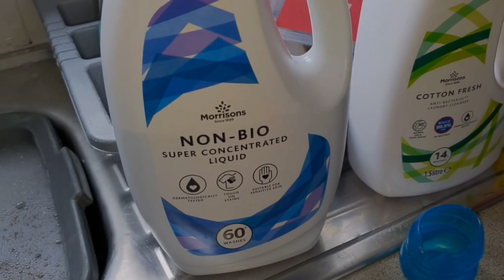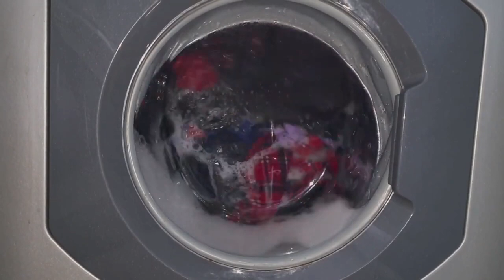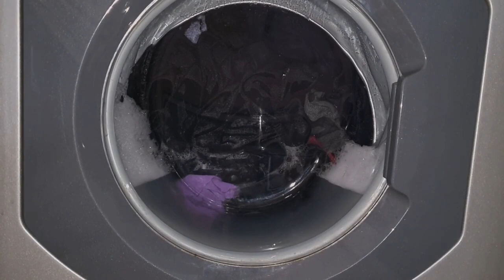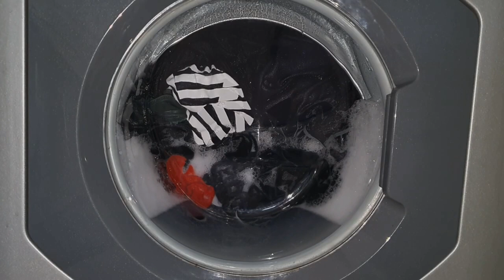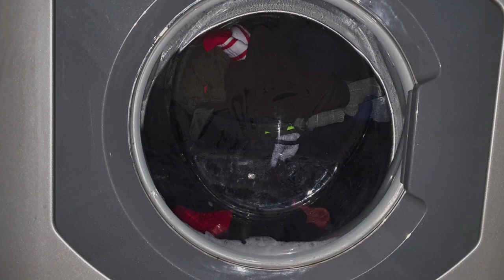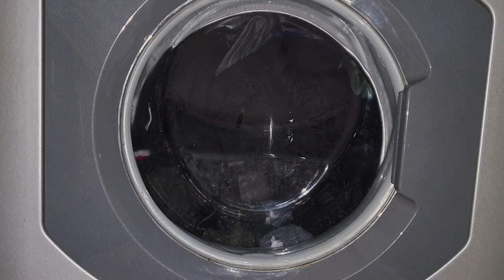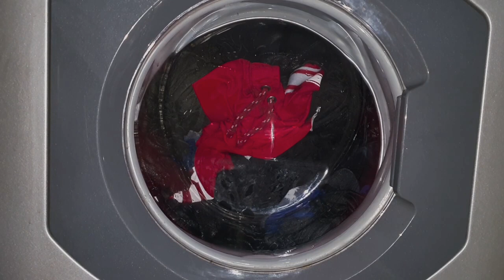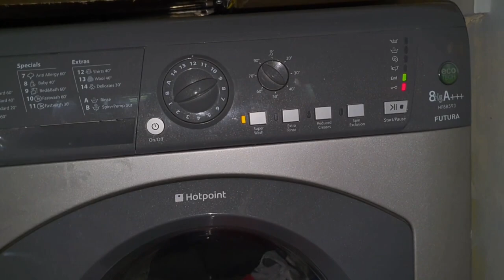Hotpoint - Shirts 40c with Superwash - Reuploaded video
Shirts 40c with superwash full cycle, reuploaded as it was in 2 parts before, now into one video.
Washing machine featured is a Hotpoint Futura HF8B593